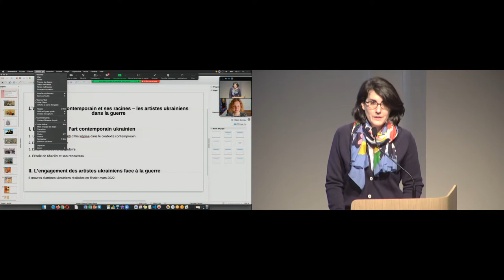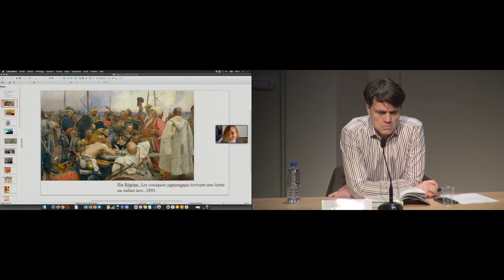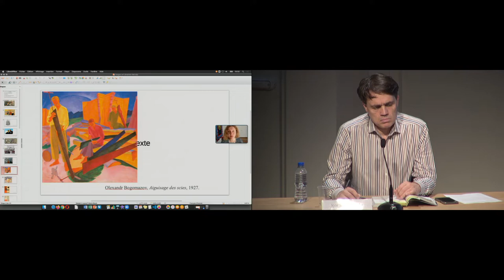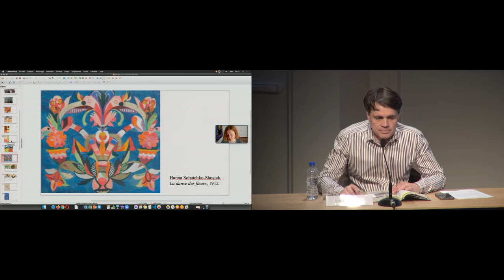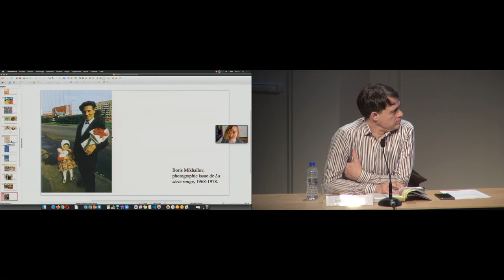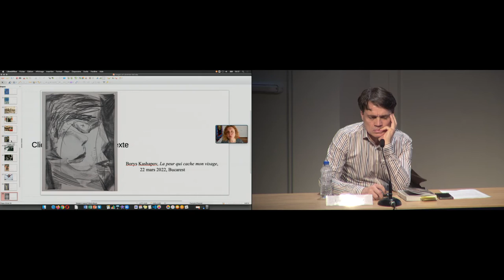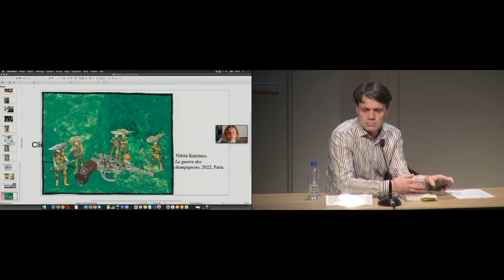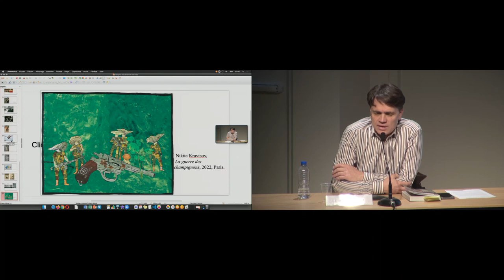Conférence l L'art contemporain ukrainien et ses racines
18 mars 2022

Intervenants : Alisa Lozhkina (historienne de l’art, commissaire d’exposition indépendante, intervention en duplex) et Igor Sokologorsky, directeur de la collection "L’art à l’écrit" aux Nouvelles éditions Place, Paris.

Vivant aujourd'hui aux États-Unis, Alisa Lozhkina a codirigé le plus grand musée d'art contemporain d'Ukraine, le Mystetskyi Arsenal, et a été rédactrice en chef d'Art Ukraine. Elle a publié en 2020 Une révolution permanente : l'art ukrainien contemporain et ses racines (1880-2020), aux Nouvelles éditions Place à Paris. En dialogue avec Igor Sokologorsky, Alisa Lozhkina présente les spécificités de l'art ukrainien contemporain et consacre également une partie de son exposé aux créations des artistes d'Ukraine dans le contexte de la guerre qui ravage aujourd'hui leur pays.

Reprise de la conférence du mercredi 16 mars, 14h30, Rouen au musée des Beaux-arts.

À propos du forum culturel pour l'Ukraine

Alors que l’Ukraine est envahie, la Réunion des Musées Métropolitains Rouen Normandie (RMM) et l’Institut national d’histoire de l’art (INHA), appuyés par le Musée du Louvre, le Centre Pompidou, le Musée d’Orsay, la Bibliothèque nationale de France (BnF), le Musée des civilisations de l’Europe et de la Méditerranée (Mucem), l’ICOM France, l’École du Louvre, le Comité français d'histoire de l’art (CFHA), l’association générale des conservateurs des collections publiques de France (AGCCPF) les associations d’Amis de musées (AMAR, AMMD), la Direction régionale des affaires culturelles (DRAC) Normandie, prennent l’initiative d’ouvrir un forum culturel pour faire vivre la culture et le patrimoine ukrainiens menacés.

Tous les mercredis se tiendront au Musée des Beaux-Arts de Rouen des conférences sur les arts, l’histoire et le patrimoine d’Ukraine, dont certaines seront reprises à l’INHA. Chaque rendez-vous fera l’objet d’une captation qui sera mise en ligne, créant ainsi une collection audiovisuelle accessible à tous les publics francophones, qui proposera un accès à ce que l’Ukraine a apporté de plus précieux à l’humanité.

Les personnalités invitées, conservateurs et conservatrices de musées, historiennes et historiens de l’art ou du cinéma, écrivaines et écrivains, cinéastes, artistes visuels, etc., feront entendre d’autres voix que celles des armes, en rappelant la richesse et la diversité de l’apport culturel de l’Ukraine au patrimoine universel, qui résulte d’échanges et de dialogues permanents, y compris au sein des conflits qui ont marqué ces « terres de sang ». Elles s’engagent en faveur d’un arrêt des combats, de la souveraineté de l’Ukraine sur son territoire et de la préservation des vies et des biens culturels, matériels et immatériels.